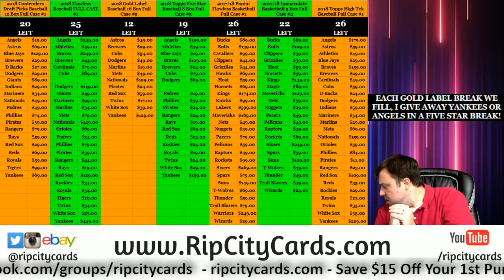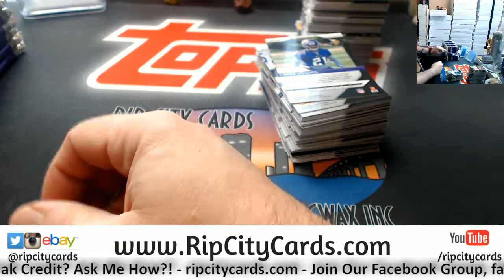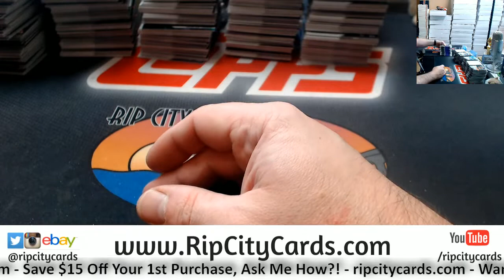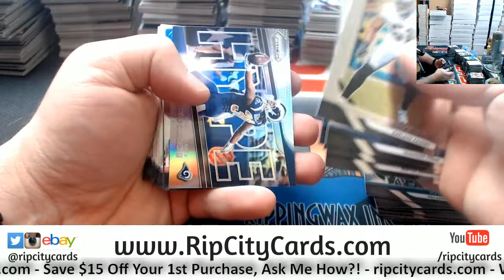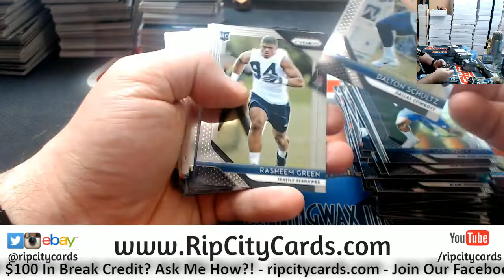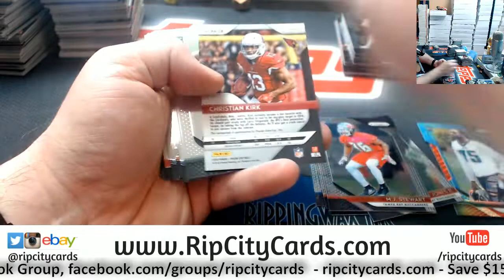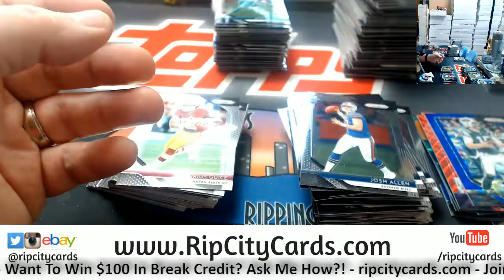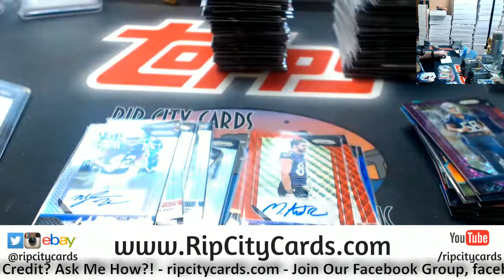2018 Prizm Football 6 Box #6 ebay